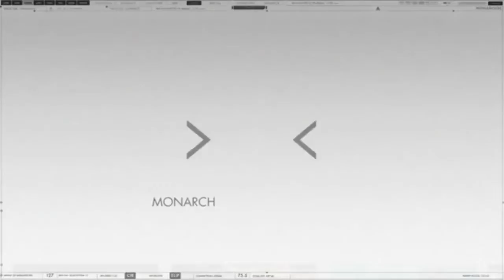GODZILLA KING OF THE MONSTERS KING GHIDORAH TEASER!